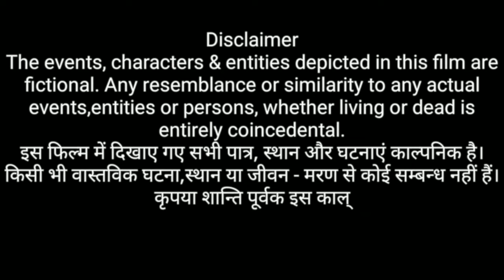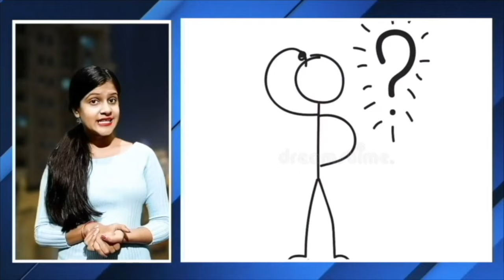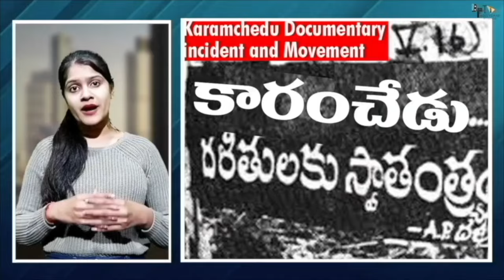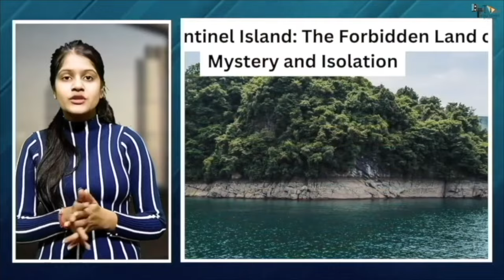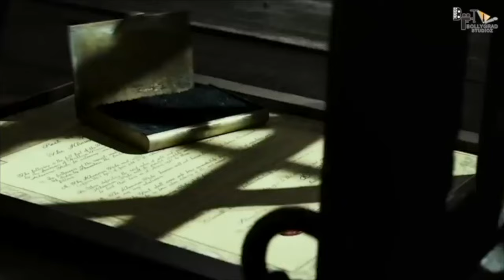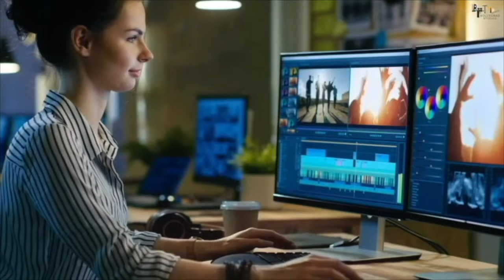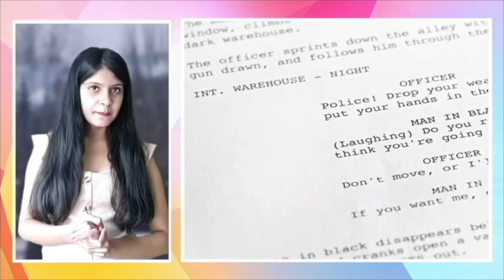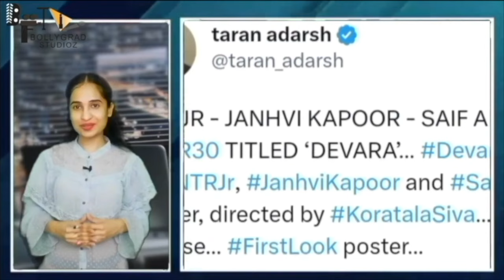Devara Part 1 -New (2024) Released Full Hindi Dubbed Action Movie |Koratala Siva |Anirudh| NTR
Watch Devara Part 1 Full movie ft. NTR, written & directed by Koratala Siva. The Film’s music is composed by Anirudh Ravichander.

Also Starring : Saif Ali Khan, Janhvi Kapoor, Prakash Raj, Srikanth, Shine Tom Chacko

Presented by: Nandamuri Kalyan Ram
Production Designer : Sabu Cyril
Editor: Sreekar Prasad
DOP : Rathnavelu ISC
Producer : Sudhakar Mikkilineni - Kosaraju Harikrishna
Banners : Nandamuri Taraka Ramarao Arts, Yuvasudha Arts
DI & Sound Mix: Annapurna Studios
PRO :
Tamil - Sathish Chandra
Malayalam - Athira
Hindi - Tree-Shul Media Solutions
All Hail The Tiger Music Credits :
Song Title : All Hail The Tiger
Composed by Anirudh Ravichander
Lyrics - Heisenberg
Vocals - Anirudh Ravichander, Natalie Di Luccio

By Amna